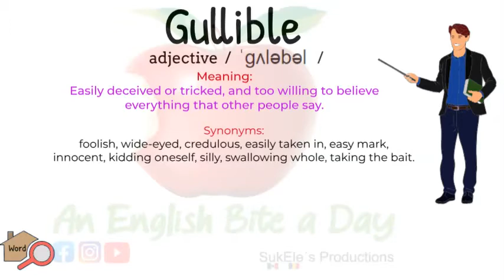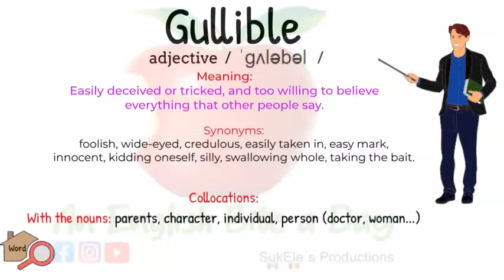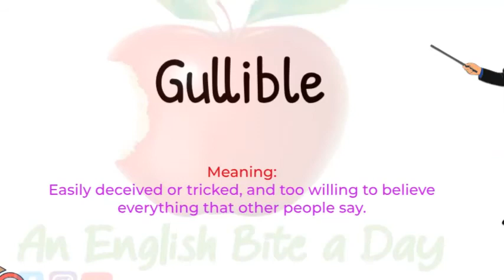ENHANCED VOCABULARY 12 (GULLIBLE)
If you like our videos or you have learned something new,  please click a reaction 👍🏻❤️😉and share our posts to help our community grow.